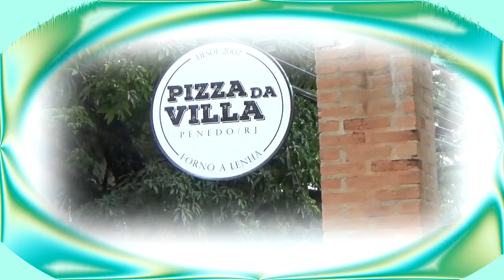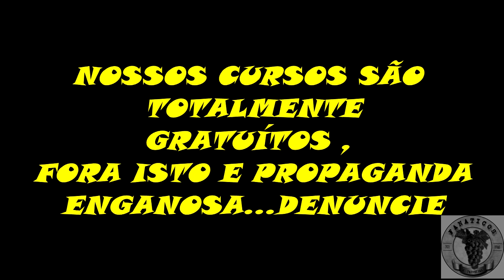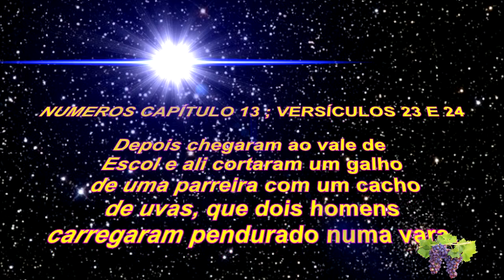1428 ) – FAZENDINHA NA LAJE EM RESENDE NO RJ – 1° PARTE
Nossos videos sao no intuito de ensinar o manejo organico em Frutiferas, Citrus e Videiras . Sao ensinamentos gratuitos , fora isto , por gentileza ...denuncie . Pois e propaganda enganosa e nem encentivamos a compra de produtos e mudas de terceiros

NOSSA VISITA A CASA DO PAULO E CAMILA EM 10 DE NOVEMBRO DE 2019 , ONDE ELES TEM UMA MINI FAZENDA NA LAJE ONDE TEM FRTUIFERAS , VIDEIRA E CITRUS TODAS COM MANEJO ORGANICO

 NÚMEROS CAPÍTULO 13 ; VERSÍCULOS

Doze homens são enviados para espiar a terra de Canaã
23. Depois chegaram ao vale de Escol e ali cortaram um galho de uma parreira com um cacho de uvas, que dois homens carregaram pendurado numa vara. Eles pegaram também romãs e figos
24. ( Chamaram aquele lugar de “vale de Escol” por causa do cacho de uvas que eles haviam cortado ali. ).
25. Depois de espionarem a terra quarenta dias,
26. eles voltaram a Cades,  no deserto de Parã, onde estavam Moisés, Arão e todo o povo de Israel. E contaram a eles e a todo o povo o que tinham visto e mostraram as frutas que haviam trazido da terra.